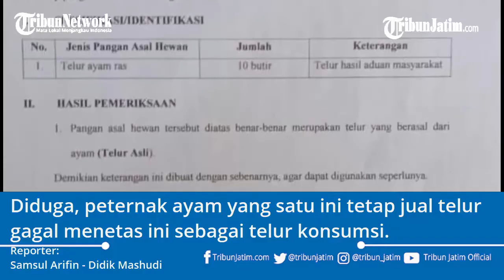Viral Emak Ngaku Temukan Telur Palsu, Minta Maaf Setelah Dinyatakan Asli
TRIBUNJATIM.COM, SURABAYA -

Telur-telur ayam mentah ini tidak tampak liquid, namun lebih padat dan transparan layaknya jelly

Si perekam, yang merupakan seorang wanita menuding telur-telur diduga telur palsu.

Setelah pemeriksaan, Dinas Ketahanan Pangan menyatakan Kediri nyatakan Telur ayam ini asli. Tak seperti tudingan perekam video.

Diduga telur ini merupakan telur infertil, sudah dibuahi tapi tidak tumbuh jadi ayam. Yang kemudian tetap dijual oleh peternaknya.

Reporter: Syamsul Arifin - Didik Mashudi